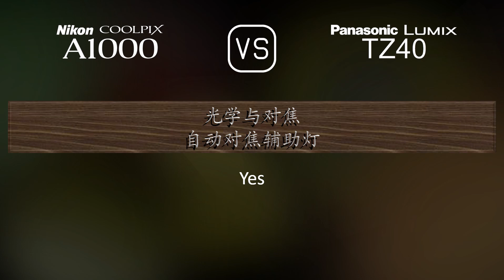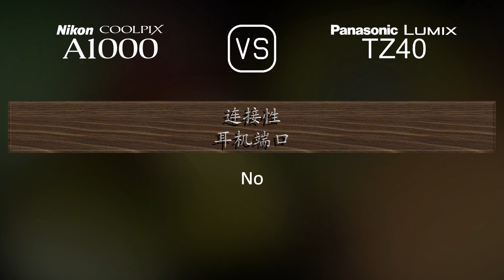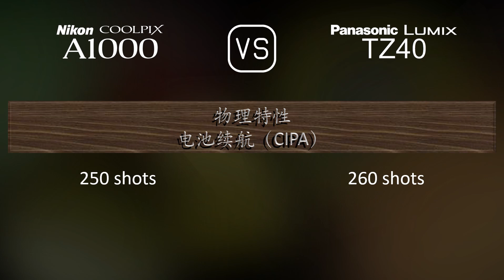Nikon Coolpix A1000 与 Panasonic Lumix TZ40 的规格比较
本视频是 Nikon Coolpix A1000 与 Panasonic Lumix TZ40 的功能概述和规格比较 (comparison of specifications)，希望对您有所启发。感谢您的支持。

00:25 推出
00:33 机身
00:40 传感器
01:01 图片
01:16 光学与对焦
01:55 屏幕
02:13 取景器
02:27 摄影功能
03:20 录像功能
03:35 贮存
03:38 连接性
04:03 物理特性
04:21 杂项